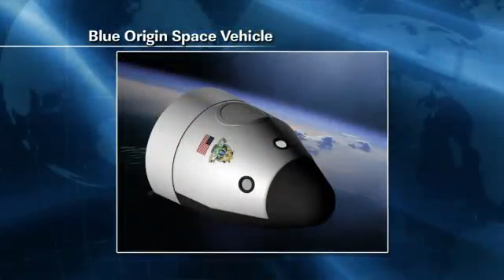ISS Update: Blue Origin Space Act Agreement Status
NASA Public Affairs Officer Kyle Herring interviews Bill Lane, Commercial Crew Program Partner Manager for Blue Origin, about the Space Act Agreement. Questions? Ask us on Twitter @NASA_Johnson and include the hashtag askStation. For the latest news about the space station,